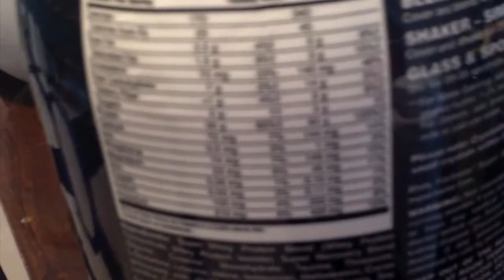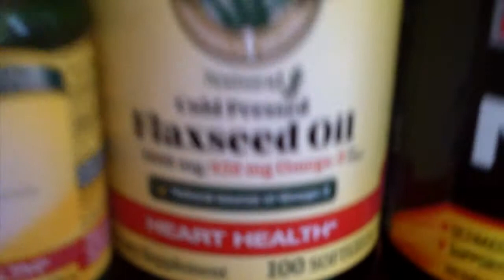THE SECRET TO MR.NRG ENERGY